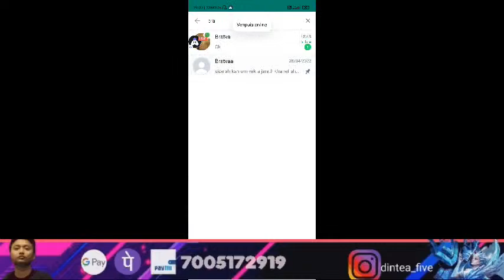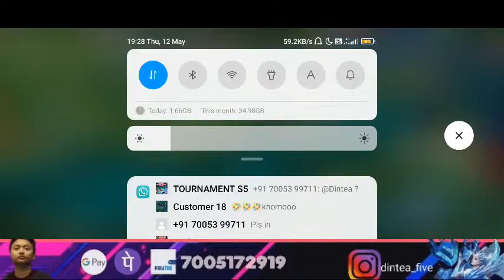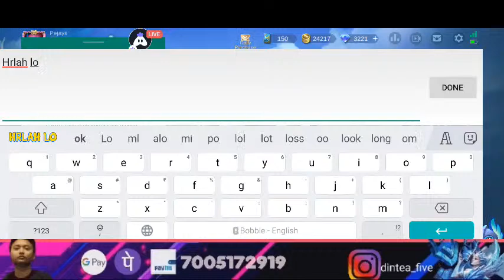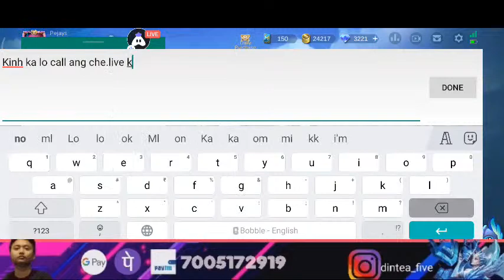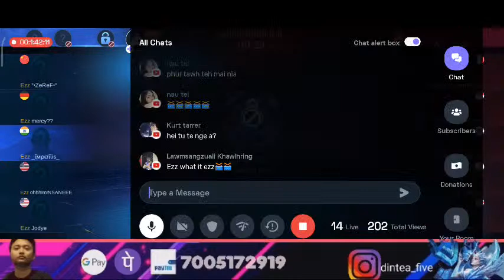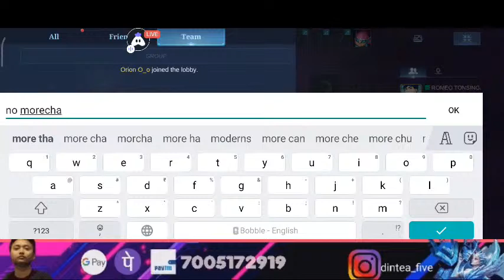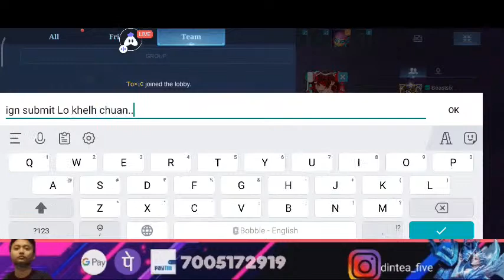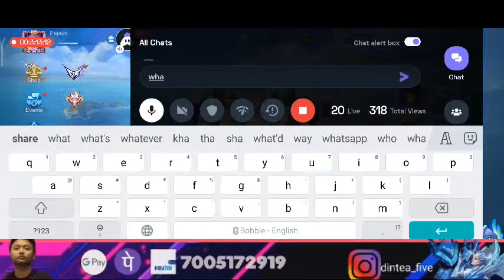Third Round Best Of 1 kO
Total views 500 kan tlin chuan 14💎

Bratva vs God Dog
Illegal Esport vs Courage Bulwark
Ezz what it Ezz vs Holo Moon
Recall Only vs Haze Blaze
Hornbill Esport vs Bawngsa pulau

Today I am streaming mobilelegends. Other popular games:
PUBG Mobile
Garena Free Fire
Among Us
Call of Duty Mobile
Fall Guys
Fortnite
Roblox
Minecraft